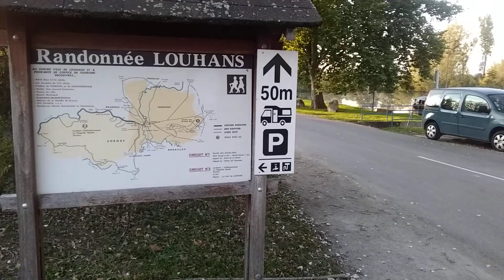lundi 11 octobre 2021 je suis à Louhans en Saône-et-Loire pour le travail